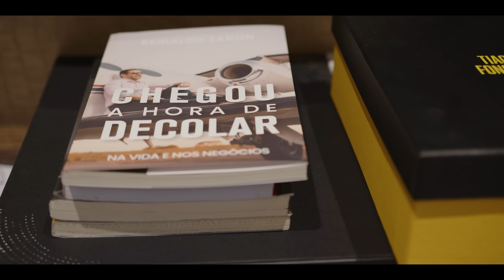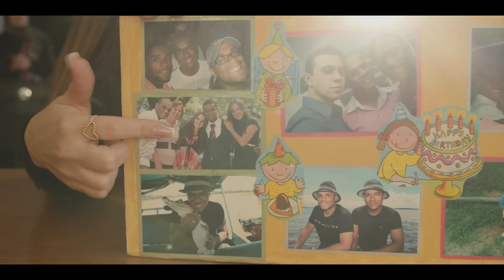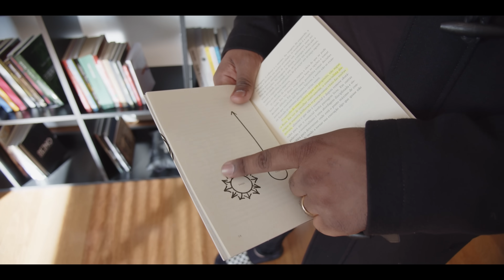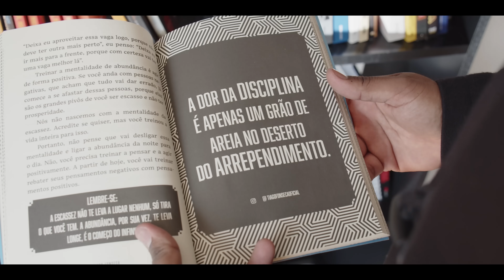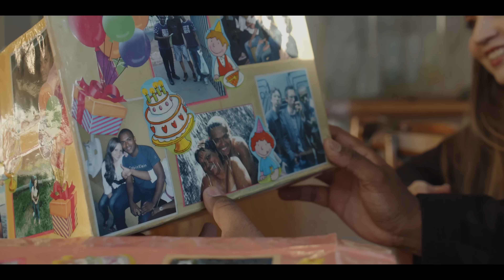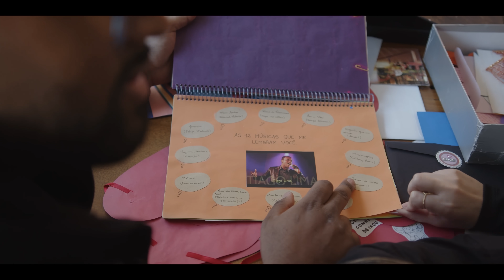MINHA ESPOSA CHOROU AO REVELAR O MEU MAIOR SEGREDO | COISAS QUE VOCÊ NÃO SABIA SOBRE TIAGO FONSECA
Quem eu sou na intimidade?  Nesse vídeo a minha esposa chorou a revelar o meu maior segredo, essa coisas que ela revelou você não sabe sobre mim! Sem contar que ele marca um momento do meu trabalho. se você quer ver qual é o segredo que ela revelou assista até o final.

Seja muito bem-vindo ao mundo do esquisito. E este é só primeiro. Agora não para mais!

Vídeos novos 3 vezes por semana: Domingo, Terça e Quinta!

Fique ligado. Você vai viver grandes emoções ao meu lado.